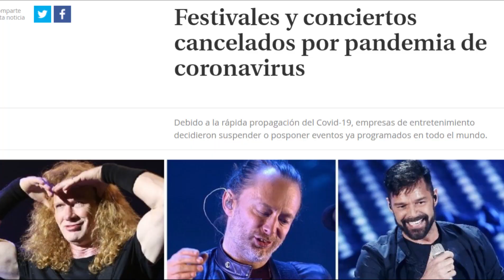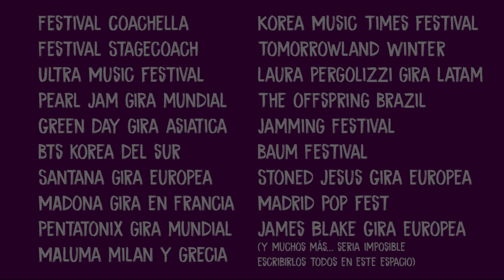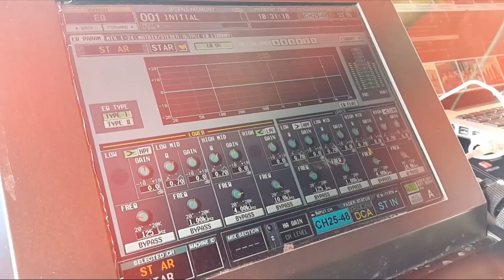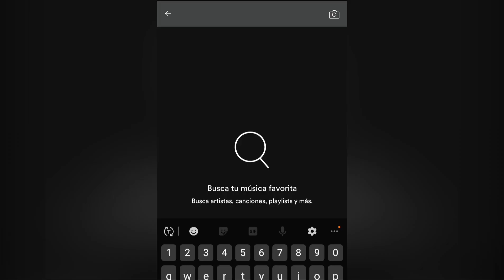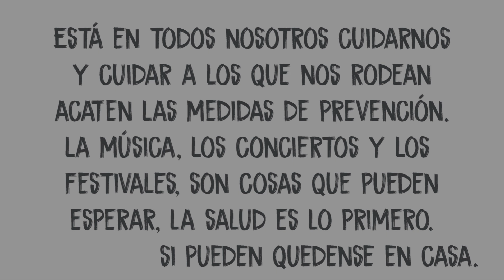Cómo afecta el CORONAVIRUS a la industria musical | Crilator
Estamos pasando por un hecho histórico, en el que la salud humana se esta viendo comprometida por un virus que se expande a nivel global, desde sus inicios, en Wuhan China,  el coronavirus nos puso en alerta ya que la vida de muchas personas se ha visto comprometida.
Aunque en este canal hablemos siempre sobre música, el tema de la pandemia no nos es ajeno, así que echemos un vistazo a como el coronavirus esta afectando a su vez la industria musical.